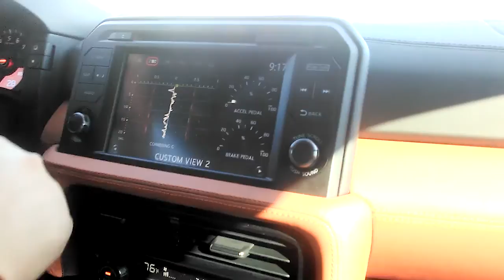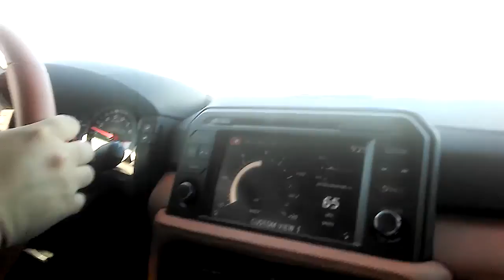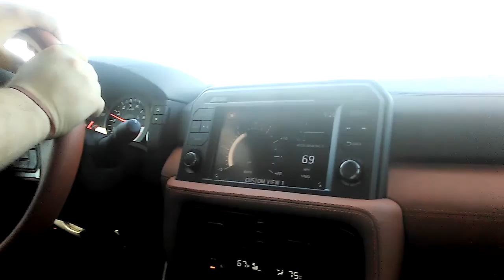Nissan gtr 2017 test drive in Phoenix, Arizona = PARTEA 1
Multumiri speciale omului meu Kewin Dascalu pentru aceasta plimbare superba pe tinuturile minunate din Arizona. Succes si Spor in tot ce faci! Dumnezeu sa ne ajute pe toti sa reusim in viata. Pace frate.